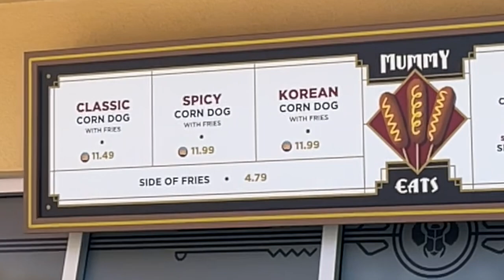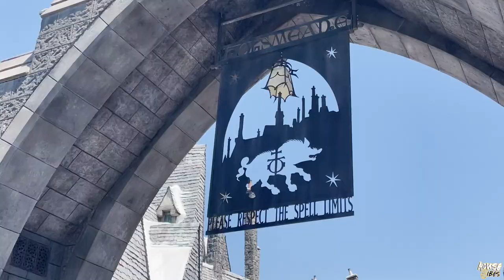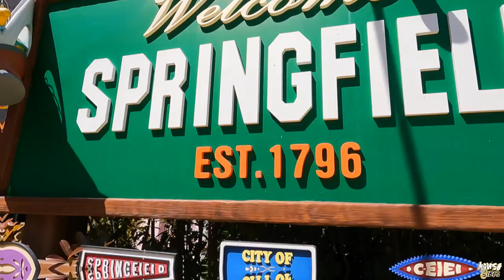BEST & WORST FOOD AT UNIVERSAL STUDIOS HOLLYWOOD | Mouse Vibes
Mouse Vibes are back at Universal Studios Hollywood to try the best and worst food options the park has to offer! We did our ratings based on theming, taste, ambience and price!! We try Mummy Eats on the lower lot and Three Broomsticks inside of The Wizarding World of Harry Potter. Korean Corn dogs, fruity pebble churro, toffee bread pudding and more! Come see what the best food at Universal Studios Hollywood is! Grab your fork and knife an come vibe with us!